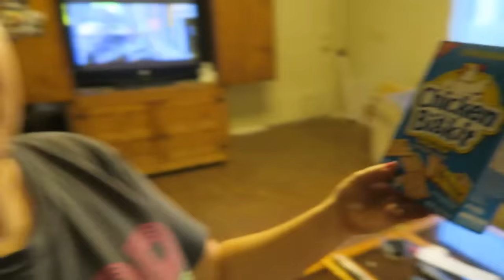It's Alive!!!(3-24-16) Day 694